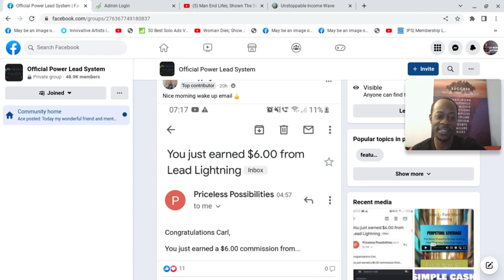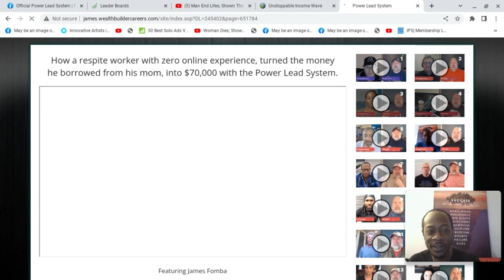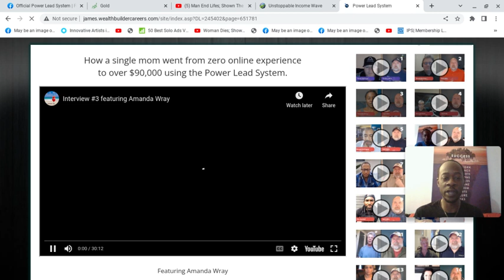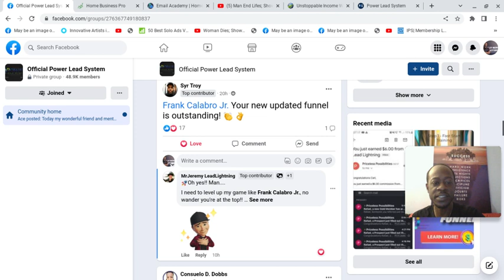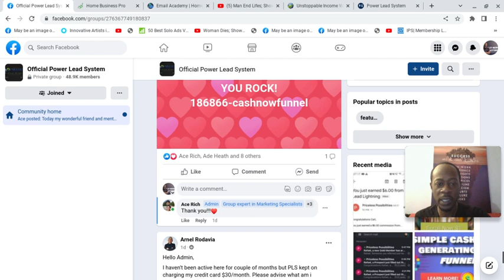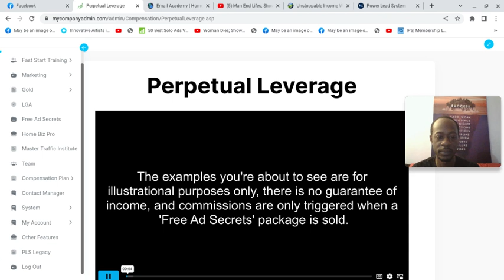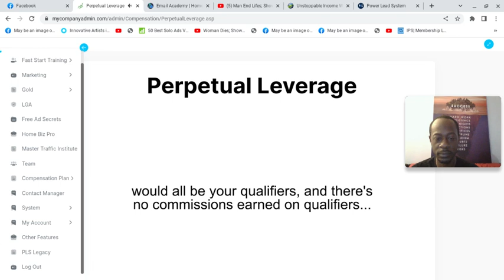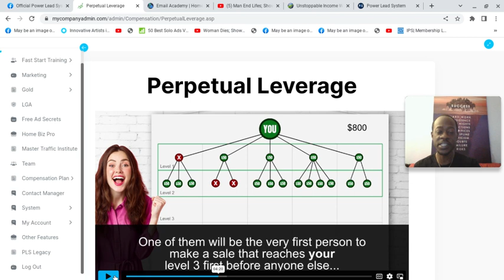Power Lead System Review - NEW Update & How To Build A $600 Per Day Business From Home!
Discover how to go from $0 to a $600 per day business from the comfort of your home without having to create the products or websites or have any tech skills.

The Power Lead System is a powerful all-in-one system, SAAS marketing system, internet marketing school, and business in a box designed to be beginner friendly all the way up to top earner approved.

Get paid recurring income and perpetual leverage as you get to enjoy more time doing the things that matter to you.

No tech skills needed
top of the industry standard training
Support
Private Community
Worldwide Opportunity

Discover the power of perpetual leverage today